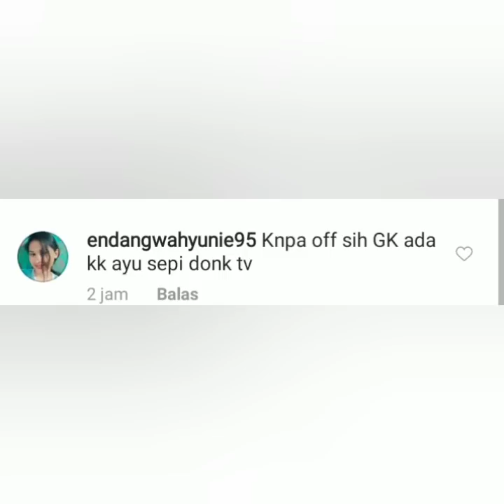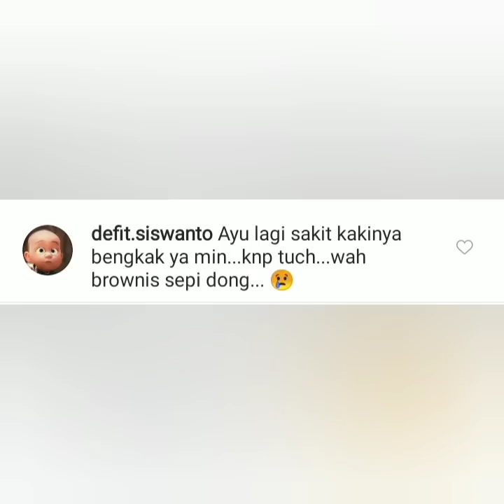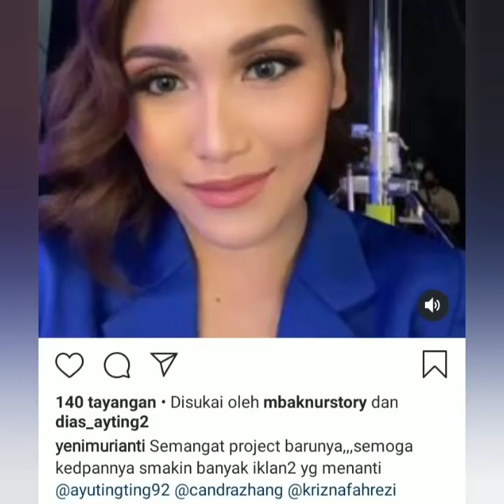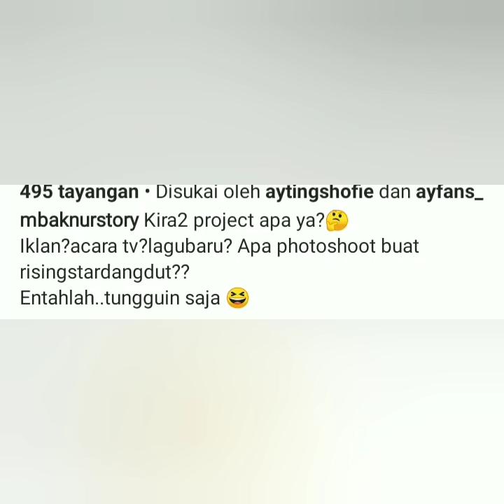Inalilahi semoga ayu ting-ting cepet pulih, hari ini Ayu off di brownis tv & Lapor pak. Simak disini